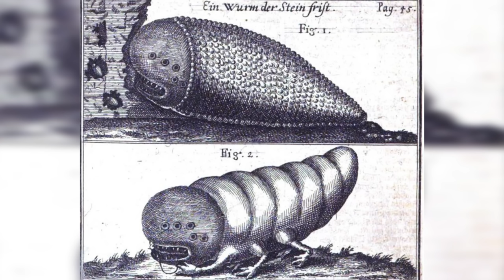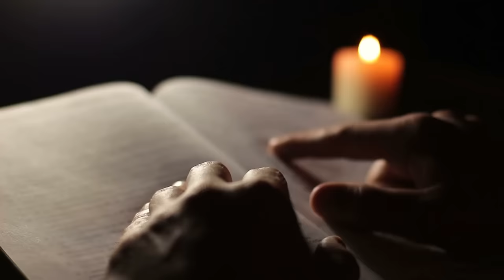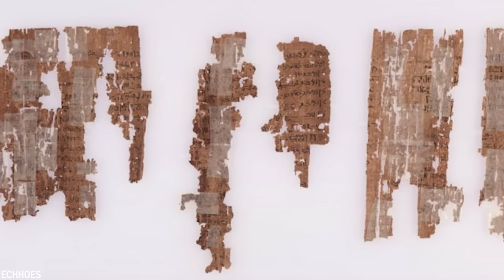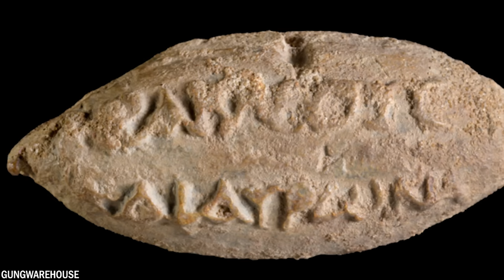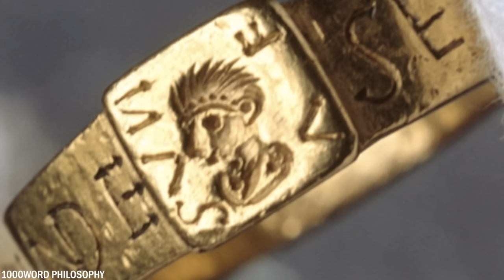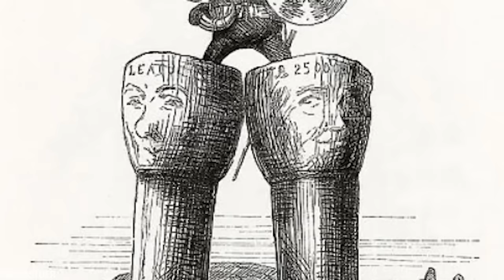20 Mythische Ontdekkingen Die De Geschiedenis Kunnen Veranderen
In de geschiedenis van onze wereld zijn er talloze mysteries, mythes en legendes. Sommige verhalen lijken rechtstreeks uit sprookjesboeken te komen, maar wat als ik je zou vertellen dat sommige van deze legendarische ontdekkingen ook daadwerkelijk zijn gedaan? Vandaag laten we je 20 mythische ontdekkingen zien die de geschiedenis kunnen veranderen!